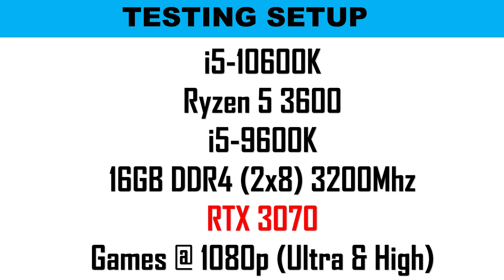Ryzen R5 3600 vs Intel i5-10600K ss 9600K | 15 Games Tested RTX 3070 Benchmarks Intel vs Ryzen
Buy RTX 3000 series graphic cards:
MSI 3090 ventus

Intel Core i5-10600K launch price is set at $262 (around £230, AU$400), which is pretty much in line with the pricing for Intel's previous generation Core i5 chips. The Ryzen 5 3600, meanwhile, costs significantly less with a starting price of $160 (around £150, AU$245). Now that the Comet Lake-S has officially launched, Intel's 9th generation Core i5 processors may see a price drop that put them more in line with AMD's offering, though the Core i5-9600K still comes in around $200/£245/AU$308. Even with that price drop though, the six-core, six-thread 9600K still comes up short against the six-core, 12-thread Ryzen 5 3600. How does the Ryzen 5 3600 compare to Intel's latest offering though?

people searching for :